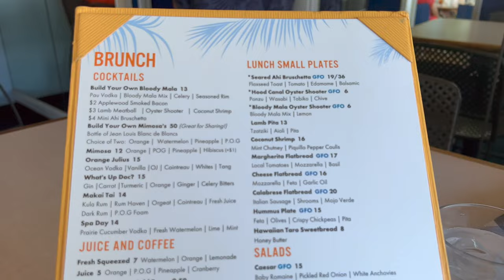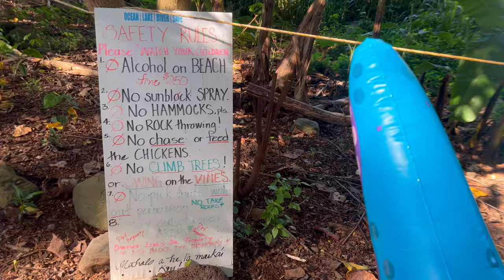Lahaina Half Day Trip Itinerary: Mala Tavern, Honolua Bay Snorkeling, Sunset at Dragon Teeth Point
Maui strong! Music: Tristan Barton - Run (Get the license for this song on Artlist =